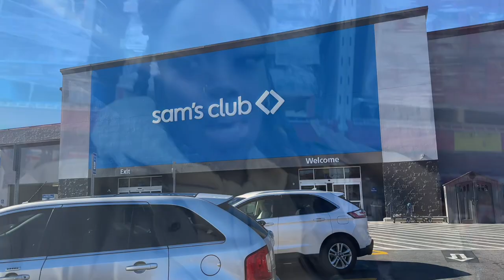VLOG• SUNDAY RESET • HUGE Monthly Sam’s Club HAUL!! • Pantry Revamp • Pregnancy Belly Band Review!!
Hey loves!! In this vlog we had a few things going on!! It’s been super cold here so we had a few chill days to start with. But then we had to stock up on our monthly house needs & food!! Sam’s Club Is ALWAYS the move. I have y’all alil run down on the pregnancy support band Baee got me (it’s truly everything, honestly!) I did some minor reorganization to our pantry just to get some order, then did a Sunday Reset! I just felt the need clean & clear some things up & I love the outcome. Can’t wait to do more!!

ABOUT ME:
Jamaican🇯🇲+ Nigerian🇳🇬IG @starringsafi_
Nail Page IG (Located in ATL📍)  @safisaysslay